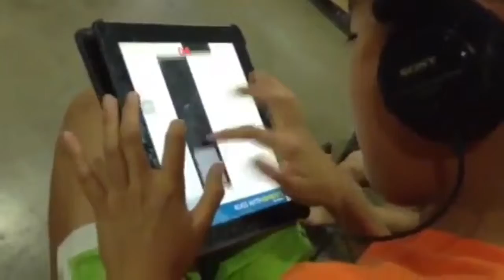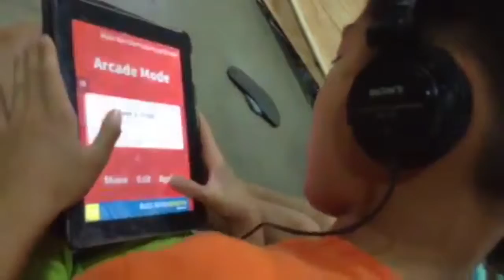Asians Raging Compilation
Asians raging